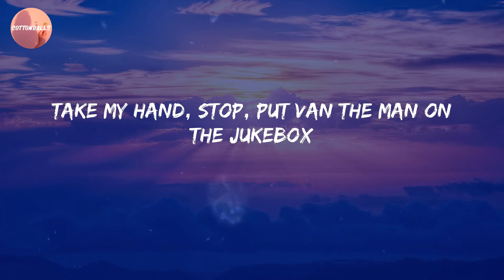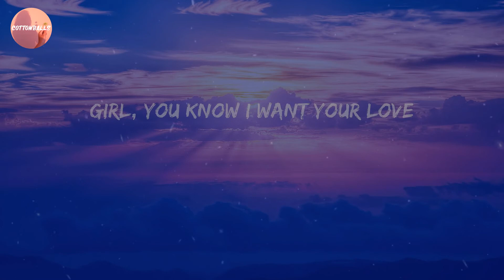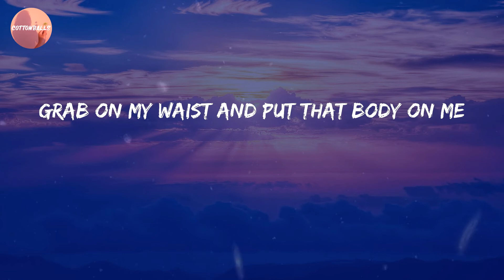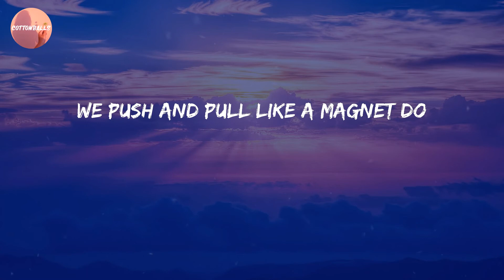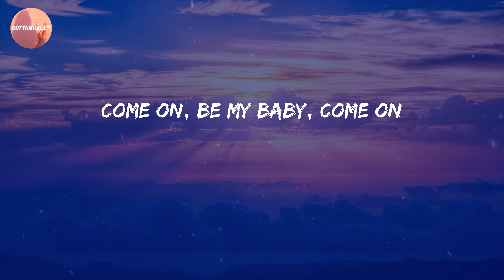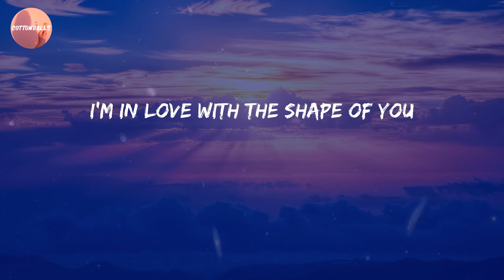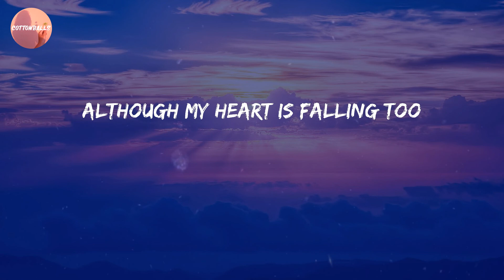Ed Sheeran - Shape of You (Lyrics)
Lyric Video: Shape of You - Ed Sheeran

🔊 Lyrics Shape of You:
Oh—I—oh—I—oh—I—oh—I
I'm in love with your body
Oh—I—oh—I—oh—I—oh—I